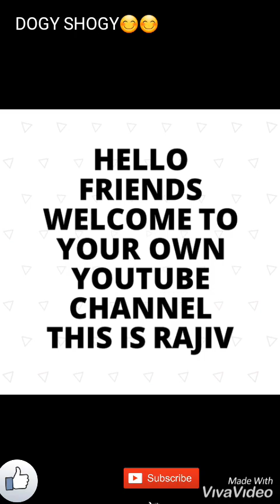german shepherd puppy sale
Location narwana haryana

For details plz watch vedeo

cost of german shepherd puppy
german shepherd price in india
long coat german shepherd puppies for sale in hyderabad
german shepherd long coat puppy price in india

German Shepherd puppy for sale

long haired german shepherd breeders ontario
german shepherd short coat
plush coat german shepherd puppies for sale
long coat german shepherd vs short coat

Dog farm
Dog kennel
Puppy pup
Dog farm

Note   plz make everything clear before paying amount